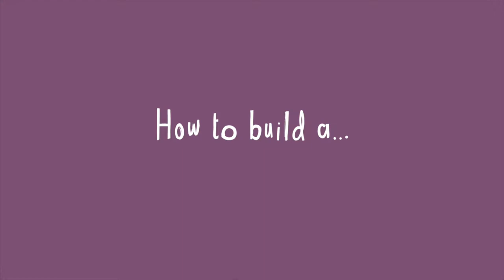Wildlife Connections - How to build a footprint tunnel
Discover what animals have visited your garden at night with this easy to make wildlife footprint tunnel.